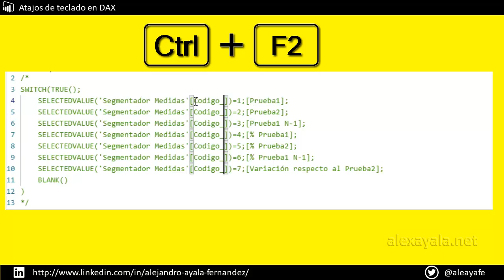Modificación múltiple función DAX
¿Sabías que puedes editar varias línea de código DAX de forma simultánea? En este vídeo aprenderás a hacerlo en 30 segundos.